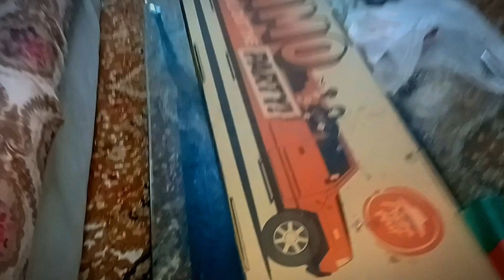18 Nov national day of oman 🇴🇲|fireworks 🎆❤️‍🔥🧨